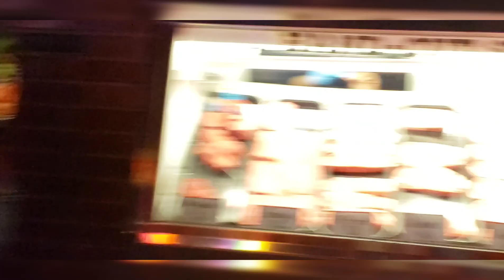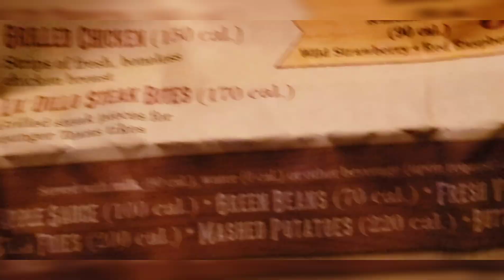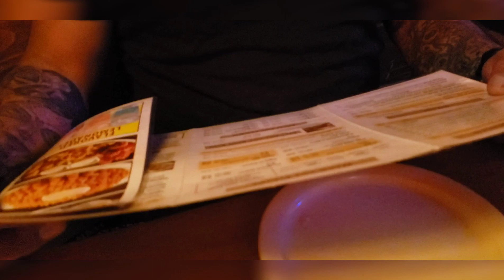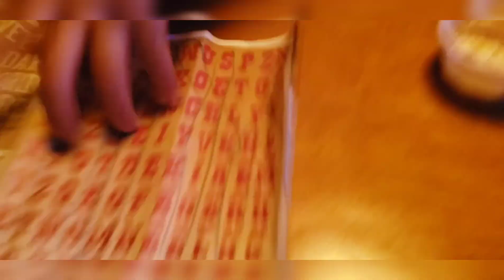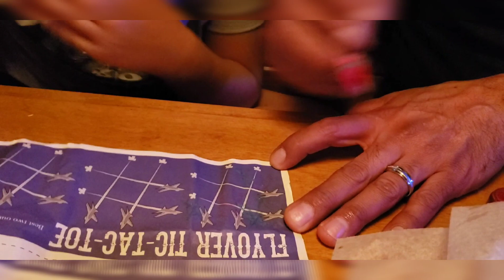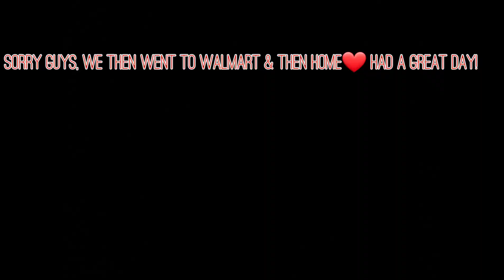My Birthday Day🎈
Feb 27th was my 29th Birthday,
Thank God for another yr & got to celebrate with my little family (My Boys & Husband) Thank you Guys for watching!